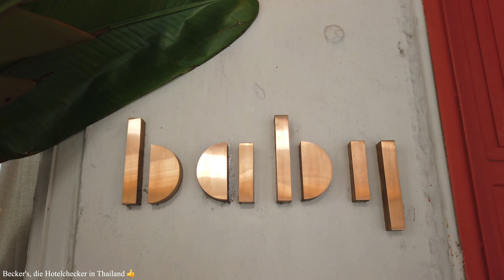Craftsman Hotel Bangkok Roomtour mit den Becker's Hotelcheck 2021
Craftsman Hotel Bangkok Roomtour mit den Becker's Hotelcheck 2021 mit der Baby Bar. Das Hotel ist in einem ruhigen Viertel, BTS Station Ari ist nicht weit. Das Hotel ist ideal wenn man den Chatuchak Markt besuchen will. Das Hotel ist recht neu, alles ist in sehr gutem Zustand. Die offene Bauweise hat uns sehr gut gefallen. Das Zimmer ist relativ klein, hat aber alles, was man braucht. Das Bett ist sehr bequem.

Martins Kanal über Informationen in Thailand, sowie Besuche einiger Einrichtungen wie Hotels, Immobilien Firmen, Tempel Anlagen, soziale Einrichtungen, Behörden, Immigration, Schulen und vieles mehr.
Herzliche Grüße aus dem wunderschönen Thailand Hua Hin Prathuap Kiri Khan
Euere
Saranya und Martin